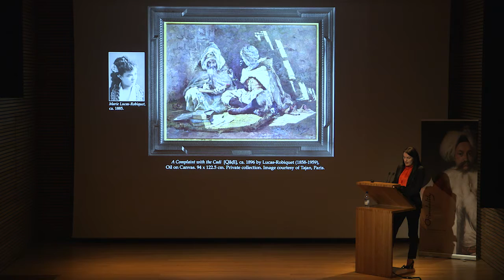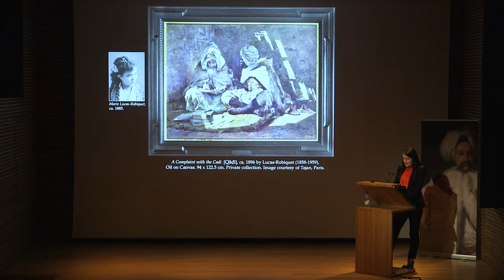Mary Healy: Marie Lucas-Robiquet’s Artistic Portrayal | ماري هيلي: تصوير ماري لوكاس روبيكيه الفني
Doctor Mary Healy is a Research Fellow in the History of Art and Visual Culture, Centre for Gender and Women’s Studies, Trinity College Dublin. She speaks about Marie Lucas-Robiquet’s Artistic Portrayal of late nineteenth-century Algeria.

This paper presents a case study of A Complaint with the Cadi (Algeria), ca. 1896—a painting by the French Orientalist artist Marie Lucas-Robiquet (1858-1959). Using cultural and social history as prisms, it explores what Lucas-Robiquet’s visual record communicates to the cultural ‘outsider’ about Muslim social life in French colonial Algeria ca. 1896. Attention is given to this artwork because it depicts the Islamic judiciary system as practised in late nineteenth-century Algeria. The paper argues that this painting and its subject matter are rare in the Orientalist canon, that the artist was female, is, I posit, crucial to the ways in which this work can be read. To contextualise the work, the paper commences with a discussion of the artist’s place in the canon and proceeds to examine the socio-cultural significance of the painting. I contend that A Complaint with the Cadi (or Qāḍī meaning judge) is an important work because it represents a locus of historicised forms of Otherness: the French female artist and the Algerian cultural attribute. Such gendered cultural encounters have yet to receive due consideration by historians of culture and society.

تقدم هذه الورقة دراسة حالة لشكوى مع القاضي (الجزائر) ، كاليفورنيا. 1896- لوحة للفنانة المستشرقة الفرنسية ماري لوكاس روبيكيه (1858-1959). باستخدام التاريخ الثقافي والاجتماعي كمنشورات ، فإنه يستكشف ما يوصله السجل البصري للوكاس روبيكيه إلى "الخارج" الثقافي حول الحياة الاجتماعية الإسلامية في الجزائر الاستعمارية الفرنسية كاليفورنيا. 1896. تم الاهتمام بهذا العمل الفني لأنه يصور نظام القضاء الإسلامي كما كان ممارسًا في الجزائر في أواخر القرن التاسع عشر. تجادل الورقة بأن هذه اللوحة وموضوعها نادران في قانون المستشرقين ، وأن الفنانة كانت أنثى ، كما أفترض ، أمران حاسمان في الطرق التي يمكن بها قراءة هذا العمل. لوضع العمل في سياقه ، تبدأ الورقة بمناقشة مكان الفنان في الشريعة وتنتقل إلى فحص الأهمية الاجتماعية والثقافية للرسم. أنا أزعم أن الشكوى من القاضي (أو القاضي بمعنى القاضي) هي عمل مهم لأنه يمثل مكانًا لأشكال أخرى تاريخية: الفنانة الفرنسية والسمة الثقافية الجزائرية. لم تحظ مثل هذه اللقاءات الثقافية الجندرية بالاهتمام الواجب من قبل مؤرخي الثقافة والمجتمع.

الدكتورة ماري هيلي هي زميلة باحثة في تاريخ الفن والثقافة المرئية ، مركز دراسات النوع والمرأة ، كلية ترينيتي في دبلن. تتحدث عن تصوير ماري لوكاس روبيكيه الفني للجزائر في أواخر القرن التاسع عشر.